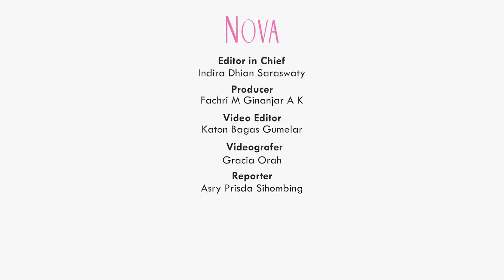Tips Menabung untuk Biaya Pernikahan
Bagi kamu yang ingin menikah sangat penting untuk merencakan keuangan untuk kebutuhan biaya pernikaha. Nah, kali ini ada beberapa tips yang bisa kamu pertimbangkan untuk pintar atur uang menabung untuk keperluan biaya pernikahan.

EDITORIAL OFFICE

ADVERTISING